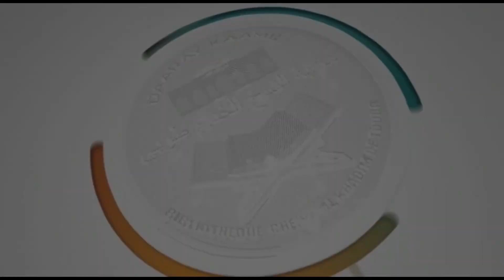Daaray kamil / Cours N°18 les lecteurs mourides du saint coran Oustaz Cheikh Tahir FALL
Daaray kamil / Cours N°17 les lecteurs mourides du saint coran Oustaz Cheikh Tahir FALL